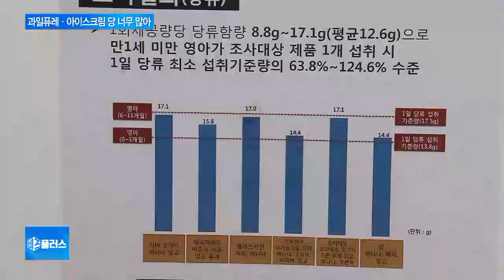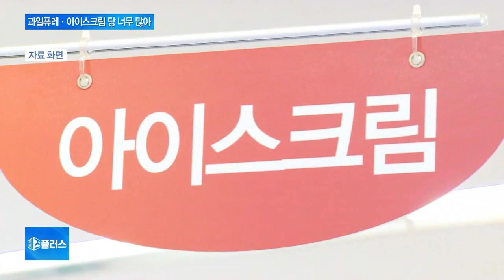과일 퓨레·아이스크림 당류 함량 지나치게 높아…주의 요구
생과일을 갈아 걸쭉한 형태로 만든 과일 퓨레의 당류 함량이 너무 높아 주의가 요구됩니다.

영유아용 간식으로 인기인데, 한 개만 먹어도 하루치 당 섭취 기준량을 훌쩍 넘기는 것으로 조사됐습니다.

과일 퓨레 뿐만 아니라, 시중에 판매되는 아이스크림 일부 제품도 당류나 포화지방 함유량이 과도하게 높은 것으로 나타났는데요.